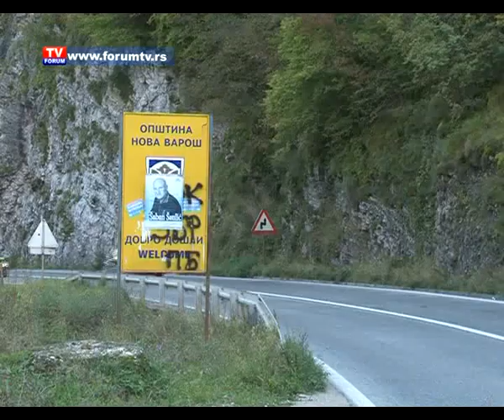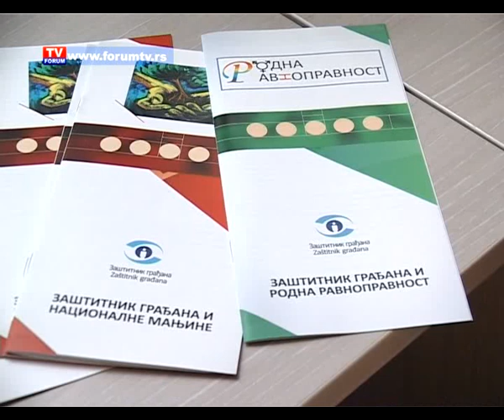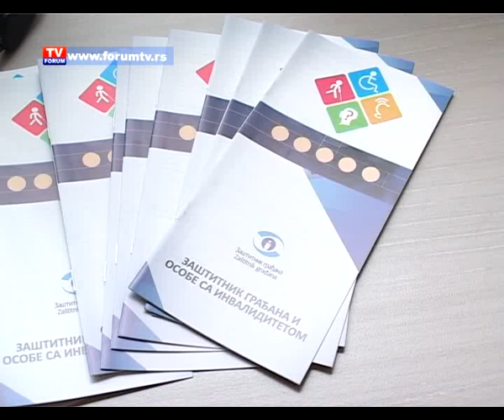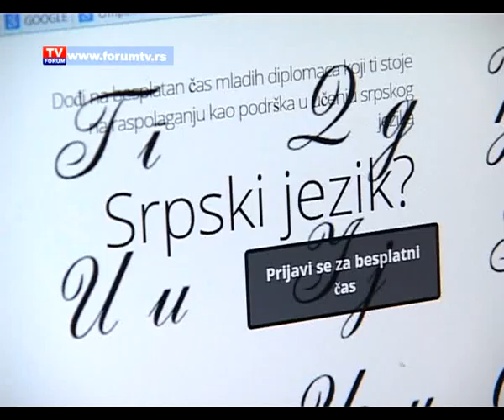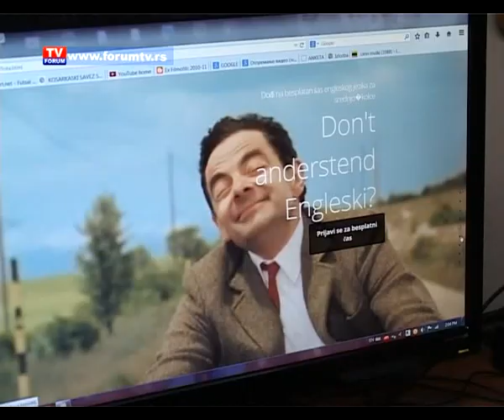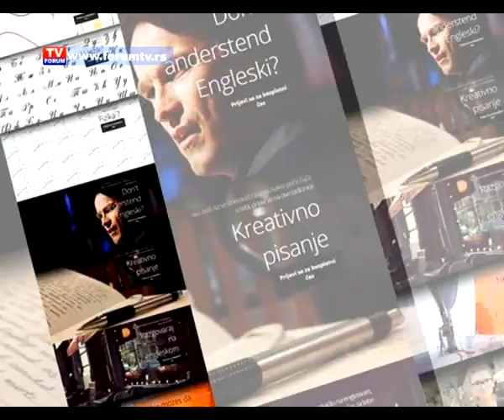TV FORUM 08.10.2014.VESTI